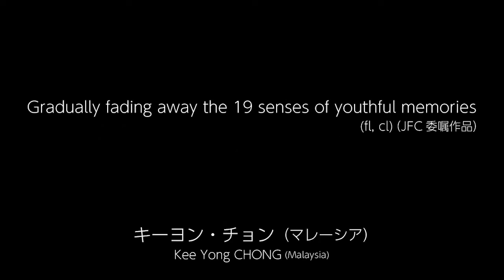Gradually fading away the 19 senses of youthful memories by Chong Kee Yong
アジア音楽祭 2022 in Kawasaki
日本作曲家協議会設立60周年記念・アジア作曲家連盟50周年プレ音楽祭

Asian Music Festival 2022 in Kawasaki
- JFC 60th & ACL 50th -

2022年3月29日（火）14:00
～室内楽コンサート Ⅰ～
Chamber Music I
ミューザ川崎 市民交流室

キーヨン・チョン（マレーシア）／Gradually fading away the 19 senses of youthful memories　(fl, cl) （アジア音楽祭2022 in Kawasaki）
Kee Yong CHONG（Malaysia）
（JFC委嘱作品）

多久 潤一朗（フルート）   TAKU Jun-Ichiro　（flute）
菊地 秀夫（クラリネット）    KIKUCHI Hideo（clarinet）

Video courtesy of Asian Music Festival 2022 in Kawasaki